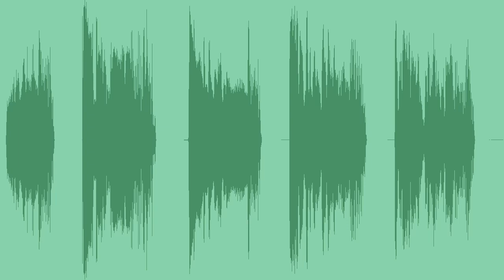Tape Stopped - Playback Fail Sound Effects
Effects sounding like tape stop. The sample used are from my own music.
5 sounds included